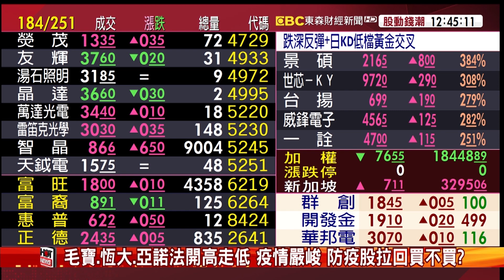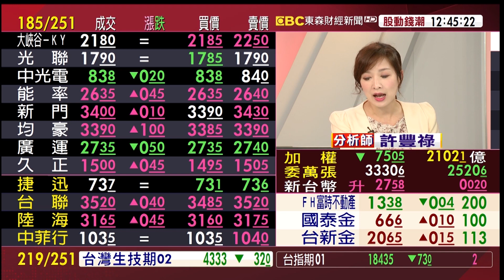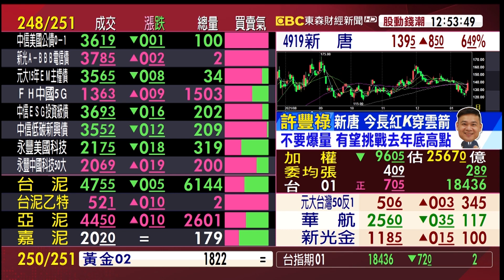封關倒數7天 抱股過年？東森財經名師安全名單一次曝光！《股動錢潮》許豐祿 20220118